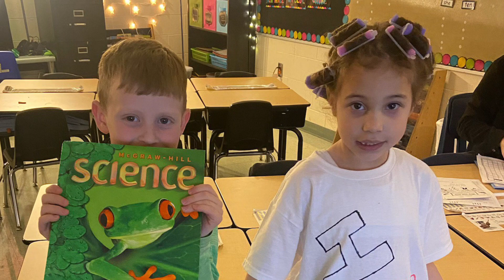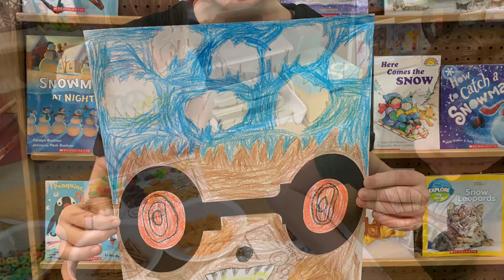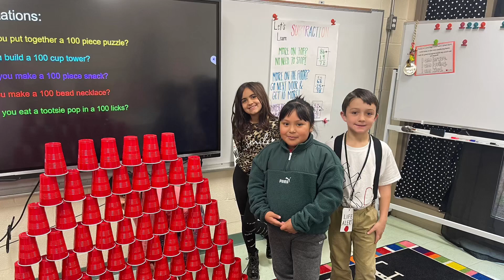100TH DAY OF SCHOOL